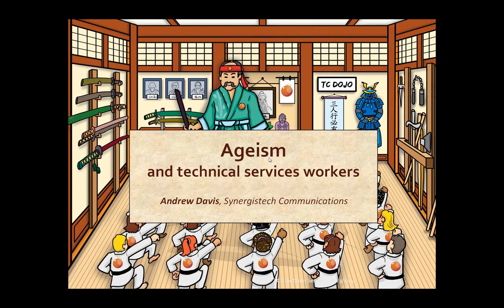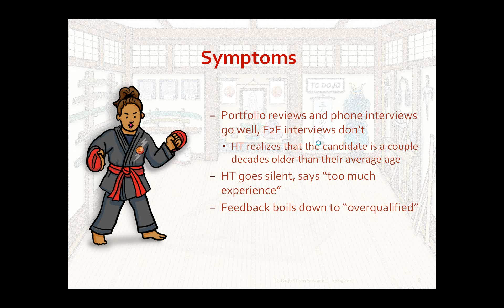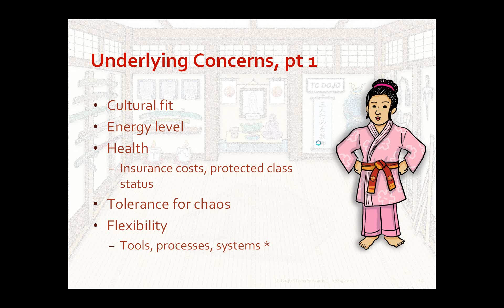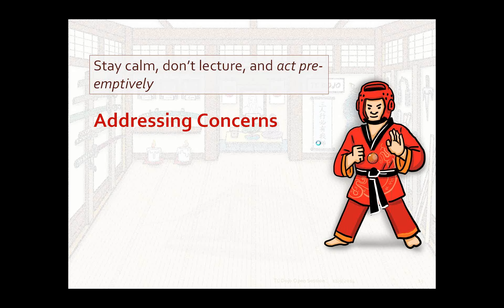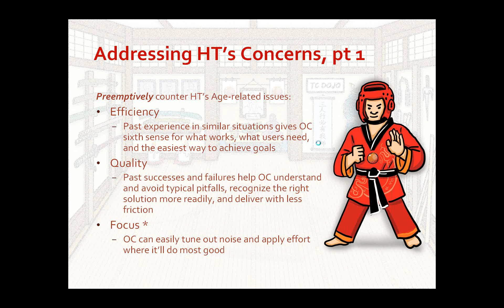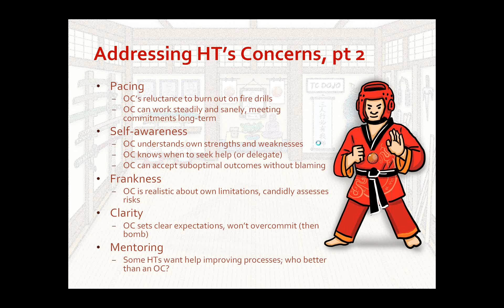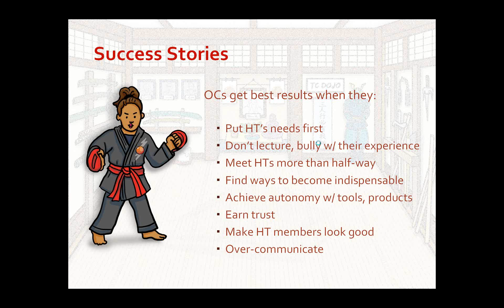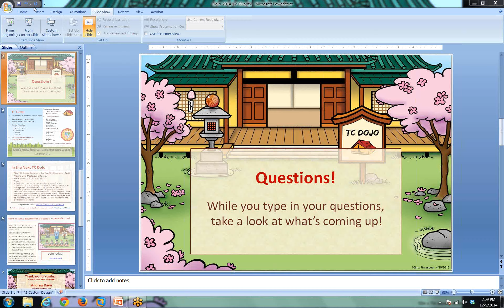Ageism in TechComm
You can't ask questions of a video. Join the TC Dojo and never miss another session

Session Description:

Hiring managers and older candidates often experience frustration that is related to ageism and generational differences. Andrew Davis, a recruiter of technology industry content developers (Technical Writers, Trainers, and those with related skills), sees these issues first-hand and helps his candidates resolve them. In this presentation, he’ll identify symptoms, causes, and solutions, all while seeking your input. Come prepared to participate; it’s sure to be a lively meeting.

Details

TC Dojo Open Session
Date: 8 December 2015, 9 AM Pacific/US
Audience: All
Cost: Free

About the Visiting Dojo Master

Andrew Davis runs Synergistech Communications. In his background he’s written documentation for Oracle, Borland, Informix, IBM, NET, and others and has done technical marketing writing, journalism, and direct sales. To candidates, he offers forthright skills assessments, resume evaluations, and interview coaching. To hiring managers, he offers quick and accurate results, trenchant perspective, creativity, and pragmatism. To both, he offers empathy, insights, and pragmatic solutions to bridge the divide.

TC Dojo - from Single-Sourcing Solutions - you tell us what you want to learn and we find the experts!